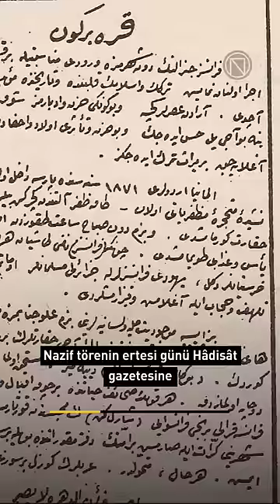Kara bir gün 👀